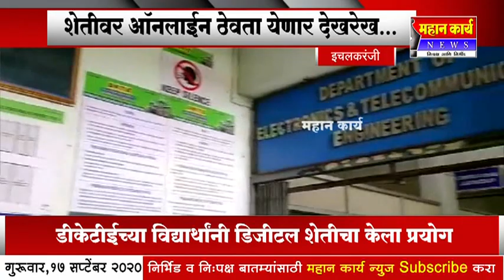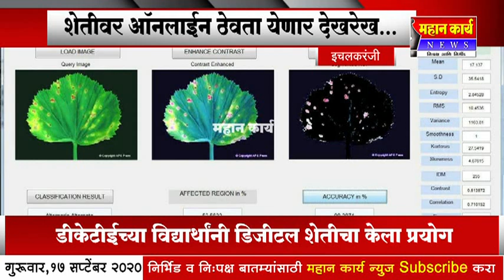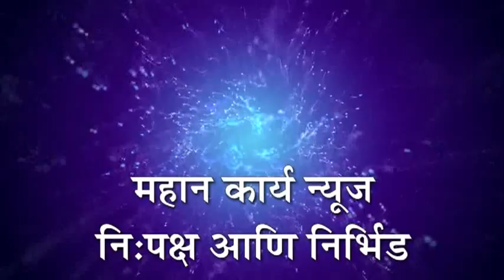डीकेटीईच्या इटीसी विभागातील विद्यार्थ्यांनी शेतक-यांच्या हितासाठी बनविला डिजीटल प्रकल्प